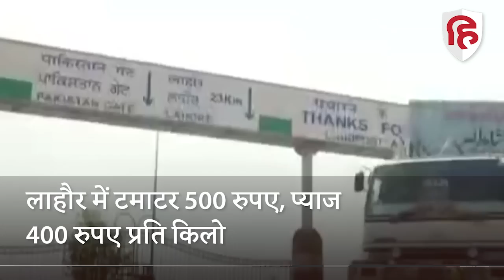Pakistan Flood की वजह से टमाटर 500 रुपए, प्याज 400 रुपए किलो, होगी India-Pakistan Trade की शुरुआत?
पाकिस्तानी अर्थव्यवस्था के फटेहाल होने के कारण पाकिस्तान में खाने पीने की चीजों की कीमतें तो आसमान छू रही ही थीं, अब बाढ़ ने वहां की स्थिति वाकई विकराल कर दी है। हाल यह हो गया कि पाकिस्तान में टमाटर 500 रुपए किलो तो प्याज 400 रुपए किलो के अविश्वसनीय भाव पर बिक रहा है। ऐसे में पाकिस्तान को भारत की याद आई है और वह अपने पड़ोसी देश से ये चीजें मंगाने पर विचार कर  सकता है।